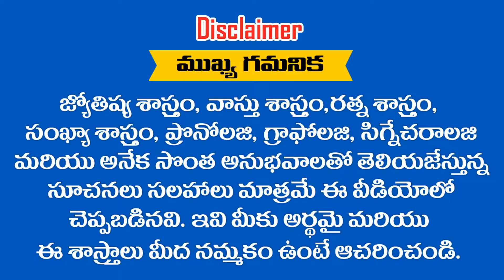SATHVIK అనే పేరు గురుంచి తెలుసుకోవాలని అనుకుంటున్నారా .. ? RAMM KRISH NIHAN